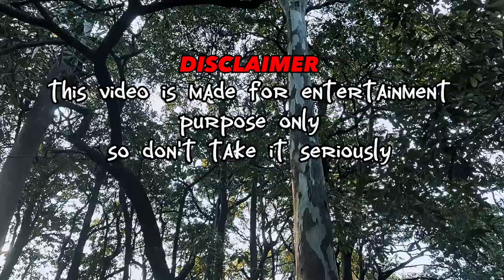Most haunted house 😰☠️ at GGU BILASPUR ।। season 2 ।। the horror documentry 💀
Title । Most haunted house 🕸😰☠️ at GGU Bilaspur । SEASON 2 ।

Hello everyone. 😇😇

My self Amit Kumar Naik🌚
From department of chemistry 🧪(Guru ghasidas university Bilaspur) 🏬🏢

So please watch HORROR video... Hope aapko accha lage 😊😊

Most haunted house season 2

Special Thanks :-
Puspesh saral
Prachi gupta
Anurag sir GGU
and my team

Guru ghadidas university bilaspur tarang band ggv
Tarang band ggu
Radioorangebilaspur
Guru ghasidas university bilaspur freshers party
 CAMPUS TOUR
GURU GHASIDAS UNIVERSITY BILASPUR
guru ghasidas vishvavidyalay bilaspur campus tour

Guru ghasidas university bilaspur freshers party 2022
Guru ghasidas university bilaspur freshers party 2021
Guru ghasidas university bilaspur freshers party 2020
Guru ghasidas university  bilaspur freshers party chemistry department

Guru ghasidas university bilaspur botany department
Guru ghasidas university bilaspur zoology department
Guru ghasidas university bilaspur physics Department
Guru ghasidas university bilaspur pharmacy department freshers party
Ggu freshers party
Ggu vlog
Ggu bilaspur
Ggu canteen
Ggu hostel
Ggu campus tour

Guru ghasidas vishyvavidyalaya bilaspur

IIT delhi freshers party
IIT Bombay freshers party
IIT Roorkey freshers party

Aiims delhi new update
Medical college freshers party
College freshers party dance performance
College vlog
College video
College freshers party dance enjoyment
Freshers party dress code

Freshers party dance performance in college